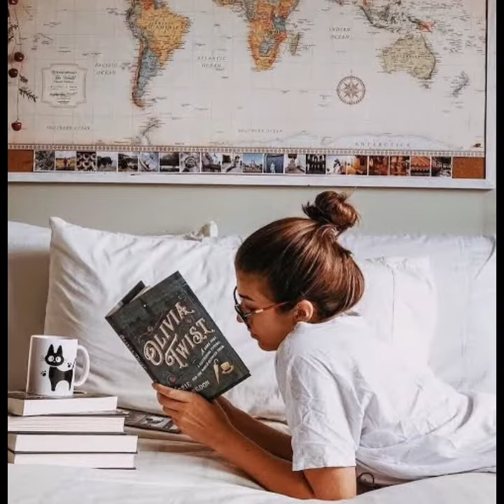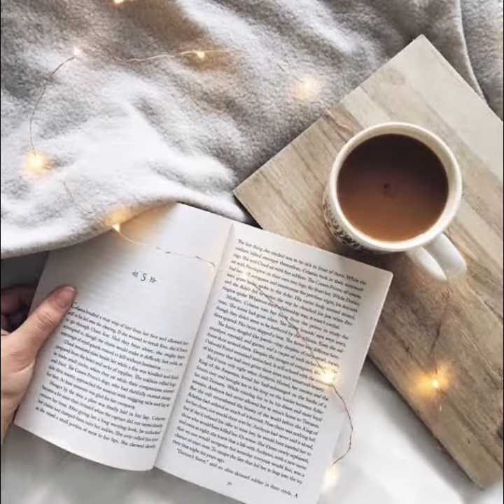Topper girl vs normal girl 🥰😘